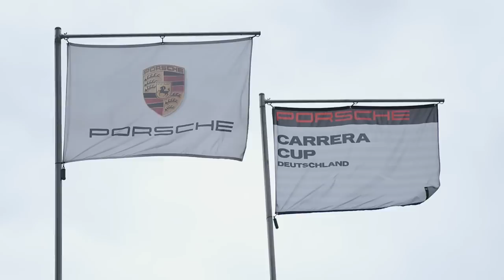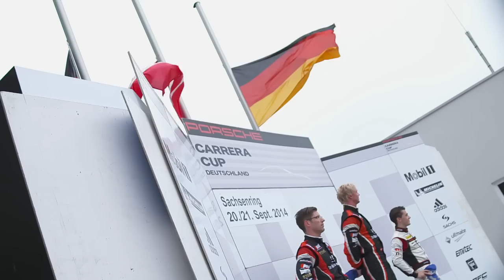Sachsenring - Race 2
Thiim-Leistung: Nach seinem Sieg am Vortag krönt Nicki Thiim sein Wochenende auf dem Sachsenring mit einem lupenreinen Start-Ziel-Sieg im Sonntagsrennen. Wie am Tag zuvor steigt Lechner-Teamkollege Michael Ammermüller als Zweiter auf das Siegerpodest und baut seine Tabellenführung in der Fahrerwertung des Porsche Carrera Cup auf 20 Punkte aus. Platz drei holt sich im Sonntagsrennen Porsche Junior Sven Müller. In der B-Wertung holt sich Rolf Ineichen mit seinem elften Saisonsieg vor Daniel Alleman und Ralf Bohn den vorzeitigen Titelgewinn. Alle Infos zum Porsche Carrera Cup gibt's